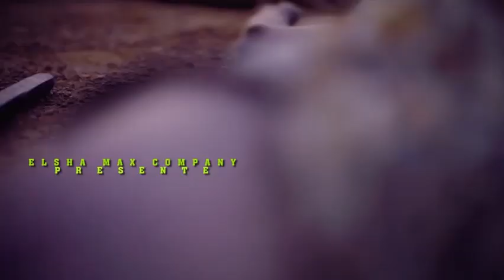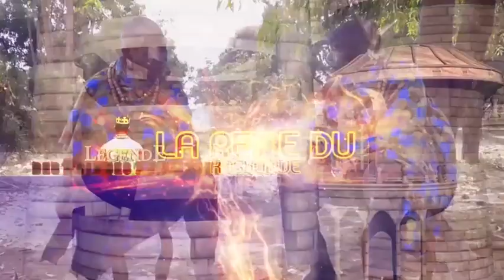SÉRIE LÉGENDE DE PRINCE AUX FUTUR 6 CINÉMA CONGOLAIS TOURNE A LUBUMBASHI DE ELSHA MICHAEL